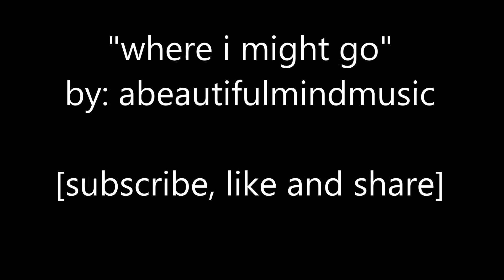J COLE X NAS X SADE X 2PAC X JAY Z TYPE BEAT "where i might go" PRODUCED BY abeautifulmindmusic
LEASE THIS BEAT| UNTAGGED| (EMAIL DELIVERY) @

DIDO x NELLY FURTADO x  SADE x MYA   TYPE BEAT   -  produced by abeautifulmindmusic

abeautifulmindmusic specializes in DIDO x NELLY FURTADO x  SADE x MYA TYPE BEATS